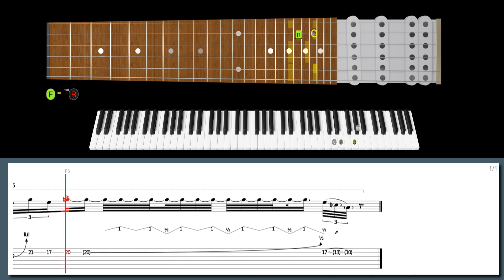Tony Macalpine - KILLER alternate picking sequence on 'Ice princess' (w/ TABS)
500+ "Best Licks - Intuitive Guitar" Full Series for Windows, macOS and Linux (hundreds of asong files, free new updates):

Learn this lick in style with our high-tech software:
Alternate picking on ice in the style of Tony Macalpine:

Suggested licks:
Lick No. 159 - Shredding licks in the sand in the style of Tony Macalpine
Lick No. 57 - 8 finger tapping in the style of Chris Broderick
Lick No. 235 - Crazy tapping lick in dorian mode in the style of Tony Macalpine
Lick No. 60 - Tapping a lost world in the style of Andy James
Lick No. 36 - Self pollution in the style of Marty Friedman
Lick No. 471 - Tapping plus sweep picking in the style of Tony MacAlpine
Lick No. 39 - Gone in the style of Andy James